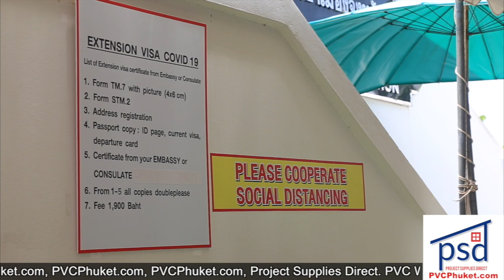Brit vaccine on brink of Thailand approval! Free jabs some Phuket foreigners! || Thailand News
Free COVID vaccine for all Chalong residents, including foreigners |:| Longest jail sentence ever for lese majeste |:| Man tries to sell eye on Facebook |:| Phuket Immigration: No need for Covid-19 test to extend visa |:| COVID cases fall in Thailand today

Hosted by: JP Mestanza

1- All residents in Chalong to receive COVID vaccine free, including foreigners
MORE: AstraZeneca vaccine could be approved soon in Thailand
MORE: British COVID Vaccine expected for Thailand 'emergency use'

2- Longest jail sentence ever for lese majeste, 43 years

3- Struck poor by COVID, Phuket man tries to sell eye on Facebook

4- Phuket Immigration: No need for COVID-19 test to extend visa, says Phuket Immigration

Stay classy!